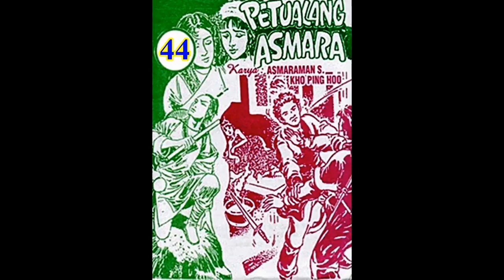Seri Cerita Silat PETUALANG ASMARA JILID 44